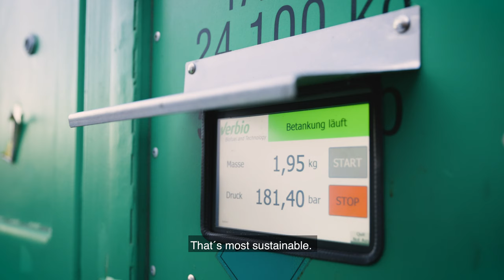Green logistics: VERBIO converts truck fleet to BioCNG, BioLNG and biodiesel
VERBIO makes further investments in creating climate-neutral vehicle fleet. By taking delivery of 8 new Scania CNG HGVs and 1 new biodiesel HGV, VERBIO Logistic GmbH’s green vehicle fleet now includes 18 CNG and 4 biodiesel HGVs. The stated objective is that by the end of 2021 the Group will have switched to alternative powertrains for all of its 80 HGVs, which will be mostly fuelled using biofuels from VERBIO’s own production. From mid-2021 the first LNG-HGVs will be added to the fleet.